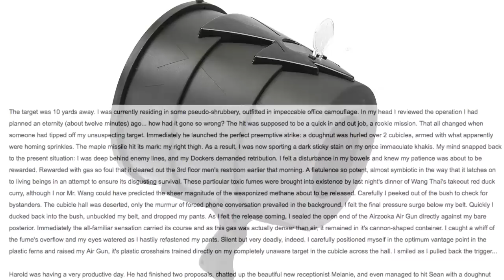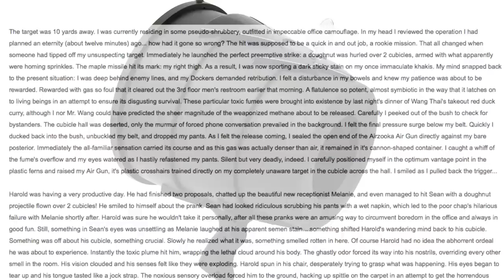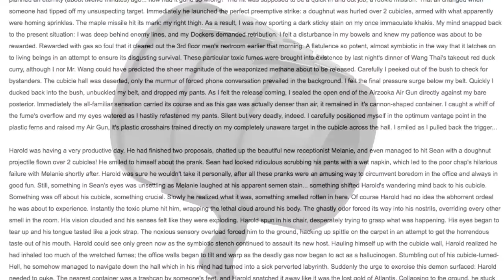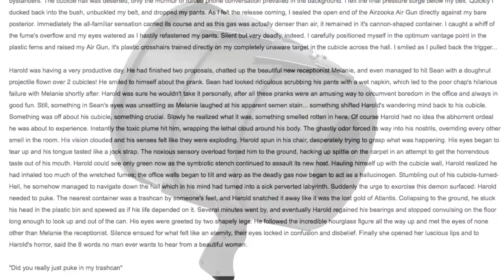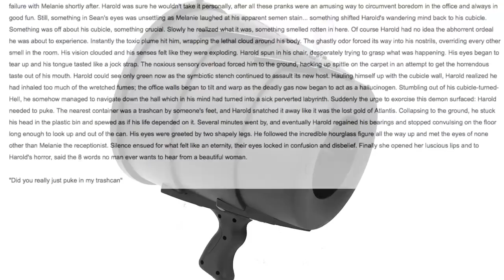The Great Airzooka Tragedy of 2013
To This Day, Melanie looks at her trash can in horror.

Thank you to Adelheid1976 on Twitter for sending this my way~

Where the cursed review also is~

Got Stuff You'd like to Send? Send it to:
P.M. Seymour